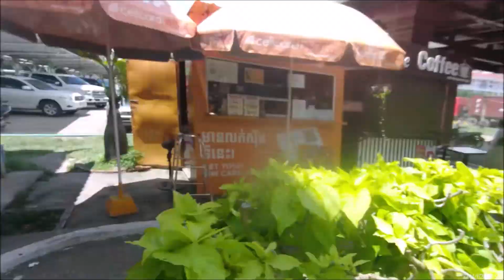Mộc Bài border run 2022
Visa Run from (Saigon) Hồ Chí Minh to Moc Bai Border 2022, at Cambodian border.